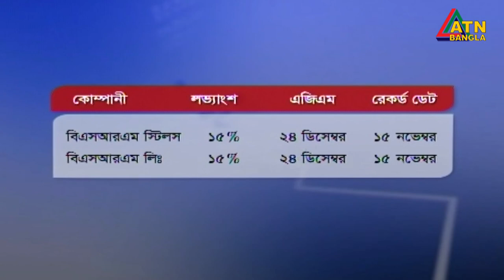এটিএন বাংলা সকাল ১১ টার সংবাদ | 18.10.2020 | ATN Bangla News at 11 am